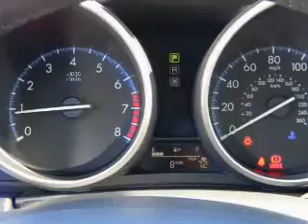2012 Mazda MAZDA3 - Carlsbad CA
Year: 2012
Make: Mazda
Model: MAZDA3
Trim: i Touring
Engine: 2.0 liter inline 4 cylinder 16 valve GDI DOHC
Transmission:
Color: Dolphin Gray Mica
Mileage: 8
Address:
5555 Car Country Dr.